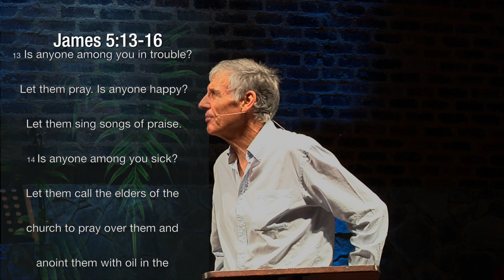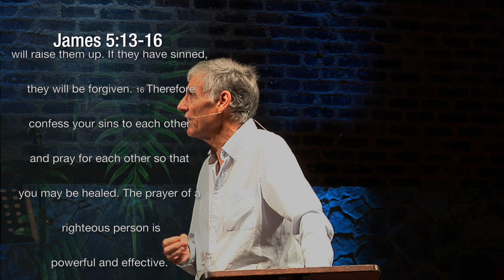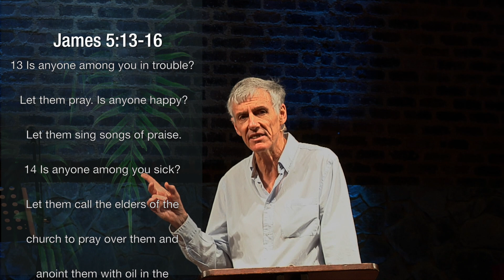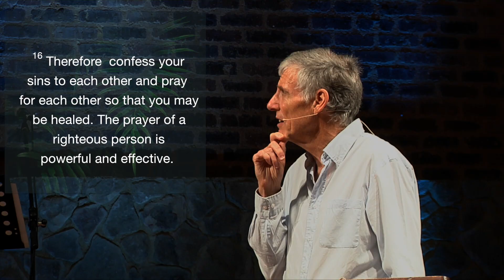Healing Service Trevor Hudson 05.11.2017